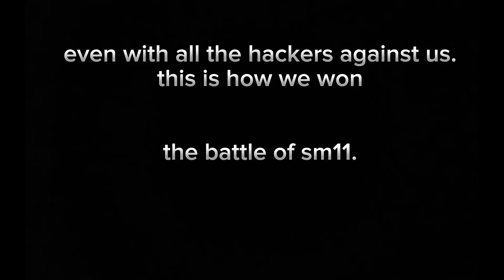the battle of sm11. | Lifeboat Survival Mode